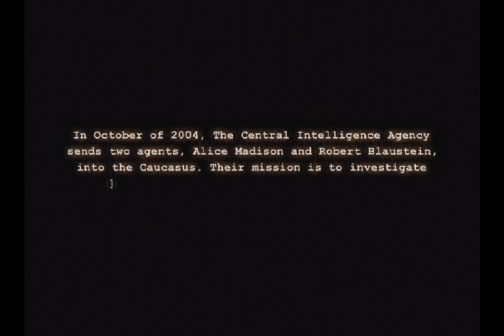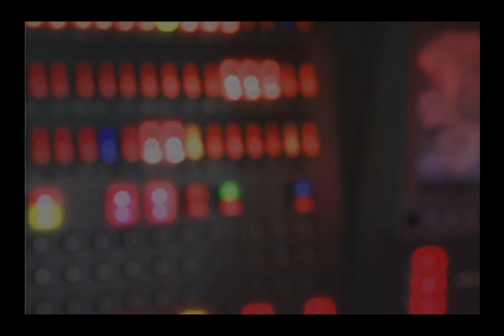Sneaky Ishboo - Tom Clancy's Splinter Cell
I've been interested in trying to play some classic stealth games. I'm playing the first Splinter Cell and honestly, I didn't know this game had so much in it as far as mechanics, this game is a lil tricky.. mind you I'm ass in games so yea. Enjoy my Splinter Cell gameplay, more of this and other gameplays are on the way